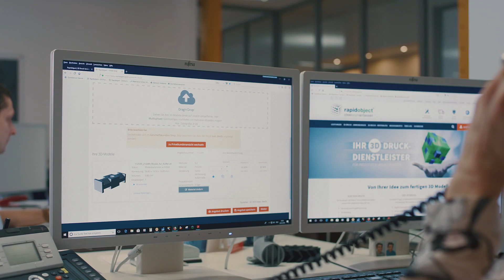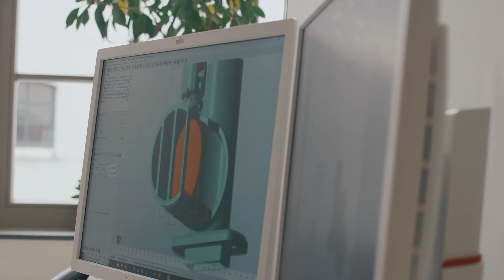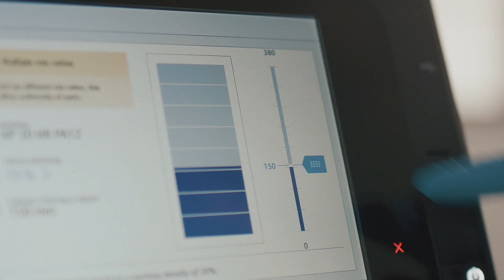3D Druck Kunststoff: PA12 Modelle – Was sind die Vorteile beim MJF Verfahren?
Polyamid 12 wird im Verfahren MJF (Multi Jet Fusion) hergestellt und ist ein stabiler Kunststoff, der sich für die industrielle Prototypentwicklung sowie für Kleinserien mit hohen Losgrößen bis 10.000 Stück eignet. Als 3D Druck Dienstleister fertigt die Rapidobject GmbH mit diesem HP Drucker Funktionsprototypen, einsatzfähige Bauteile, Rohrverbindungen & Lüftungskanäle, maßgefertigte Prothesen, Gewebe & Gitter für ihre Kunden.

PA12 fertigt Rapidobject derzeit bei Expresswunsch bereits in 2 Tagen. Sie haben druckbare 3D Daten? Dann laden Sie diese im Online-Tool hoch und erhalten einen Preis in Sekunden

Sie benötigen einsatzfähige, stabile und komplexe Modelle aus PA12 oder sind auf der Suche nach anderen Kunststoffen oder Metallen? Dann bekommen Sie mit der 3D Druckerei Rapidobject alles aus einer Hand: Datenerstellung oder Anpassung von druckbaren 3D Daten mittels CAD Konstruktion oder 3D Scannen, 3D Druck Fertigung, Modellveredelung und 3D Vermessung.

Weiteren Infos zu MJF, der "Technologie ohne Laser" finden Sie